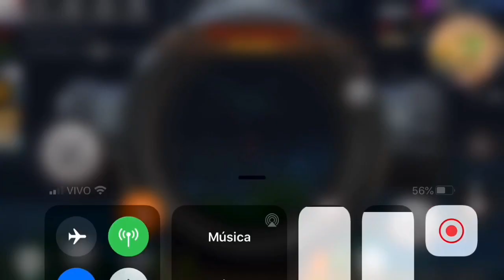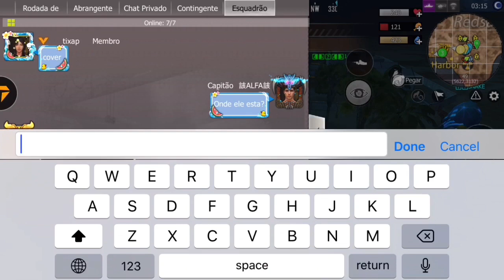ULTIMO DIA DO SERVIDOR HELICÓPTERO DE FUGA LAST DAY RULES